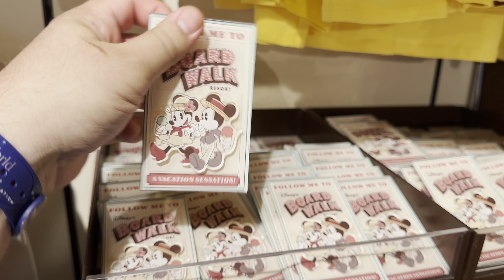Comparing Beach Club, Yacht Club & Boardwalk Resorts | Wonderland Gallery Art | WDW Trip Part 9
Today we explore the Beach Club , Yacht Club, and the Boardwalk Disney resorts with alk their Christmas holiday decorations and compare them to see which one is the best hotel to stay in on a trip. This includes a glimpse of the newly refurbished area of the Boardwalk DVC hallways. Part 8 of my Disney World trip in December 2023.